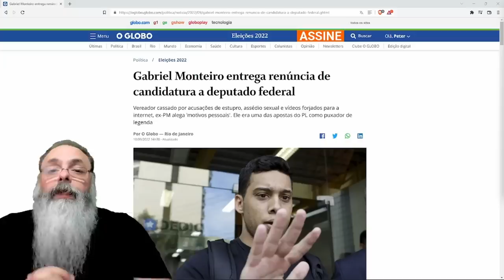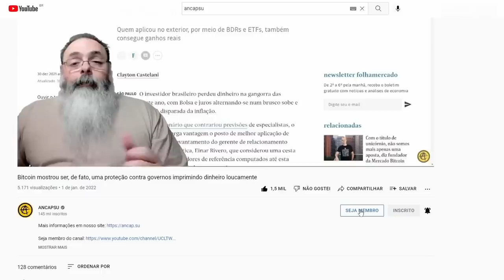GABRIEL MONTEIRO desiste de CANDIDATURA a DEPUTADO FEDERAL após revés no TRE-RJ: O SISTEMA venceu?